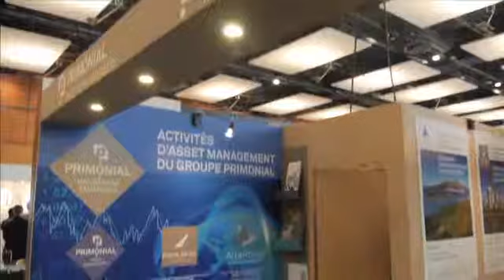Dans les coulisses de Patrimonia 2013 avec Jean-Pierre Corbel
Dans les coulisses de Patrimonia 2013. Jean-Pierre Corbel, l'une des figures de la gestion de patrimoine indépendante en France a réalisé avec le concours des équipes de Patrimoine TV KNEIP, son propre reportage sur Patrimonia.